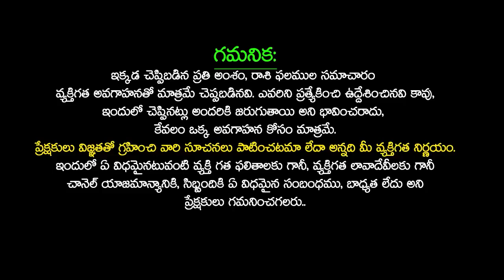15/08/2023 Tuesday Daily Rasi Phalithalu In Telugu Today Rasi Phalalu Daily Horoscope SudarshanamTv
15/08/2023 Tuesday Daily Rasi Phalithalu In Telugu Today Rasi Phalalu Daily Horoscope SudarshanamTv

Time Stamps :
Mesha Rasi Phalalu : 01:39
Vrushabha Rasi phalalu :03:10
Mithuna Rasi phalalu : 04:53
Karkataka Rasi phalalu : 06:26
Simha Rasi phalalu : 07:42
kanya Rasi phalalu : 09:13
Thula Rasi phalalu : 10:34
Vruschika Rasi phalalu : 12:18
Dhanassu Rasi phalalu : 13:53
Makara Rasi phalalu : 15:25
Kumbha Rasi phalalu : 17:05
Meena Rasi phalalu : 18:45